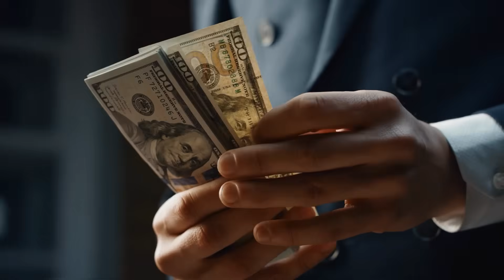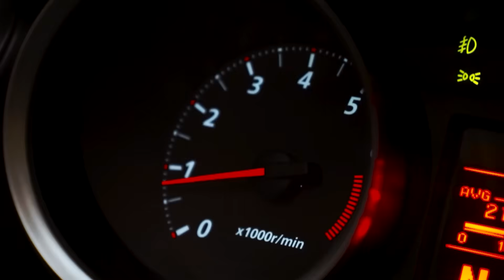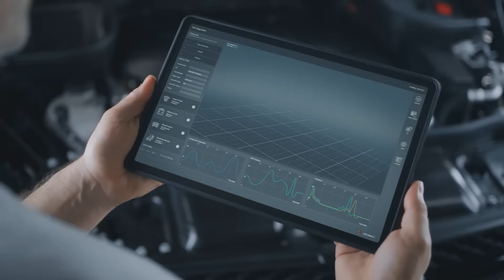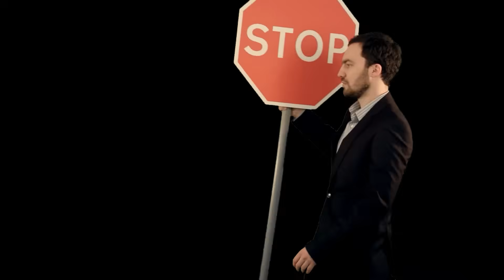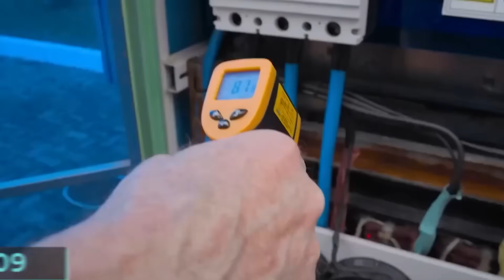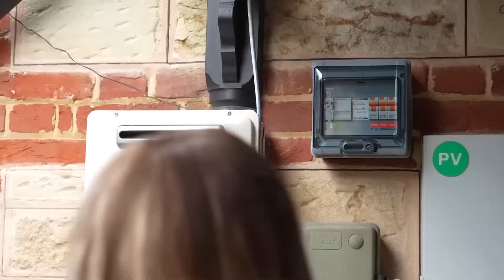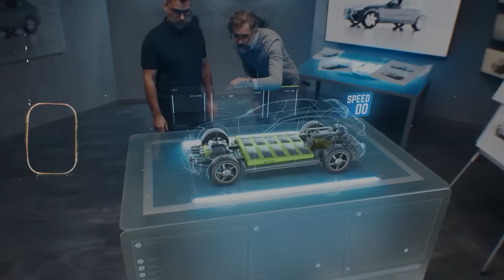Africa’s announce Self-Powered Car That Shakes The Entire EV Industry!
Africa SHOCKS the World! A Zimbabwean inventor just unveiled a self-powered electric car—and it needs NO fuel, NO charging, and creates ZERO emissions! Maxwell Chikumbutso’s invention could be the ultimate game-changer in clean energy and electric vehicles. While the world watches Tesla and China’s BYD battle it out, Zimbabwe may have just leapfrogged them both with this futuristic innovation. This is not science fiction—it’s real, and it’s making U.S. engineers scratch their heads in disbelief. 🌍⚡

In this video, we’ll break down how this car runs on radio wave energy, why big automakers are suddenly nervous, and whether this is the start of Africa’s tech revolution. You won’t want to miss this incredible story!